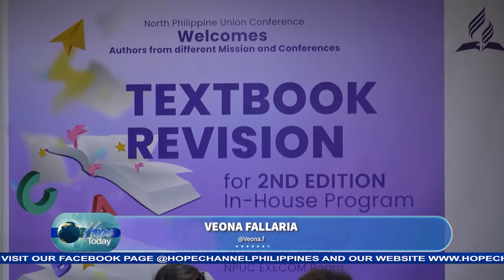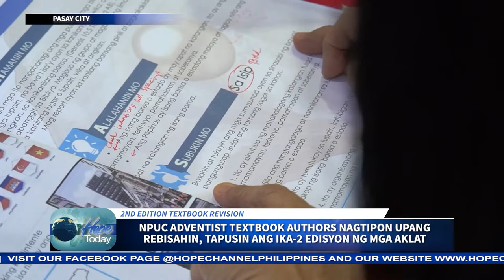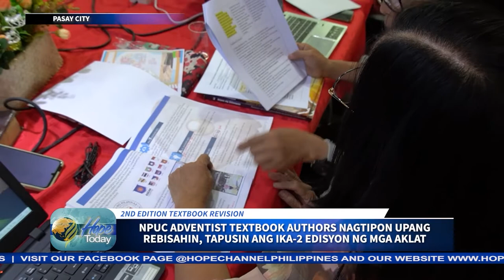NPUC ADVENTIST TEXTBOOK AUTHORS NAGTIPON UPANG REBISAHIN, TAPUSIN ANG IKA- 2 EDISYON NG MGA AKLAT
Nagtipon ang textbook authors para sa revision and completion ang ikalawang edition ng mga librong ginagamit sa mga Adventist Schools sa teritoryo ng NPUC.

Ang iba pang bahagi ng kanilang mga layunin sa gawaing ito, nasa balita ni Veona Fallaria…